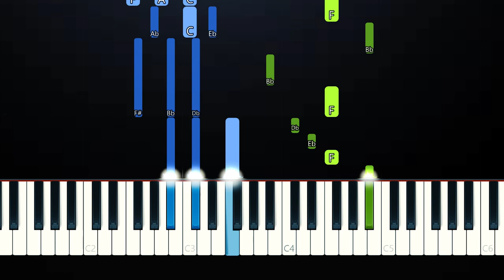Jason Derulo - Lifestyle (feat. Adam Levine)(Piano Tutorial)